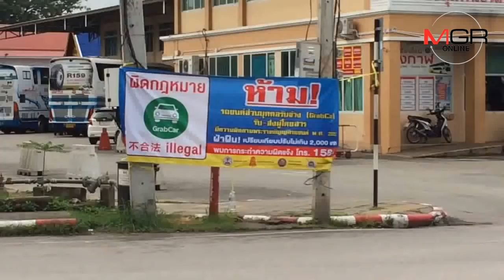ขนส่ง-ตร.ลงดาบตุ๊กตุ๊กเชียงใหม่ล้อมGrabไม่มีใบขับขี่-ข่มขู่ทำร้ายพร้อมวางมาตรการล้อมคอก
02/10/2018 ขนส่ง-ตร.ลงดาบตุ๊กตุ๊กเชียงใหม่ล้อมGrabไม่มีใบขับขี่-ข่มขู่ทำร้ายพร้อมวางมาตรการล้อมคอก
ศูนย์ข่าวเชียงใหม่ – ขนส่งเชียงใหม่และตร.ประชุมหารือแก้ปัญหารถรับจ้างล้อมกรอบGrabCar เบื้องต้นลงดาบคนขับตุ๊กตุ๊กอารมณ์เดือด ข้อหาไม่มีใบอนุญาตขับขี่รถสาธารณะและข่มขู่ทำร้ายร่างกาย พร้อมย้ำมาตรการป้องกัน